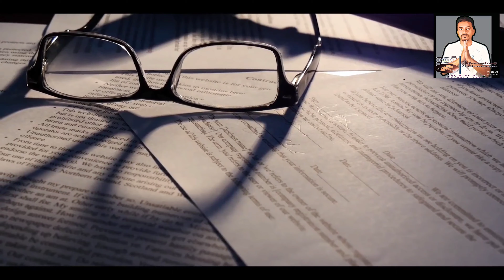Difference between lawyer and advocate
In this video we shall learn about the basic difference between lawyer and advocate and barrister

Hello, Guys welcome to Advocatus Ordinarius: The Blog Of Ordinary Lawyer, the You Tube channel that will quench your thirst with updates on Latest Judgement, Latest Legal Exams, Practical know how required in the practise life of an advocate & also insight in to the life of your host Abu Hena Hasanuzzama through blogs.